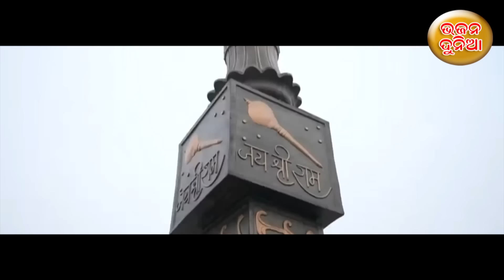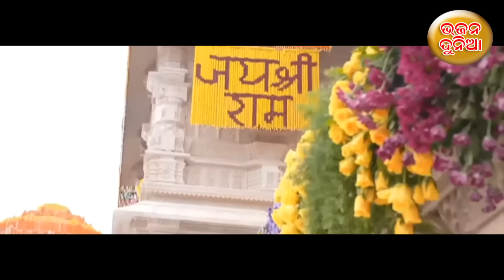Sri Ram Pada Dhayare // Sri Ram Bhajan // Odia Bhajan